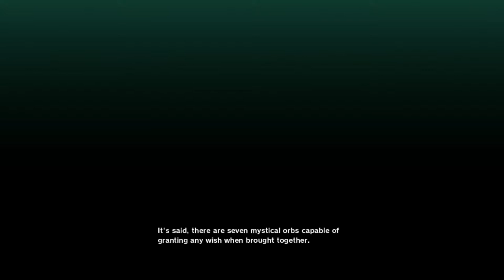Dragon Ball Z: Kakarot #1| LATE TO THE PARTY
hi.
im way too late
and also, im a dbz/dbs/db weeeb so yeah